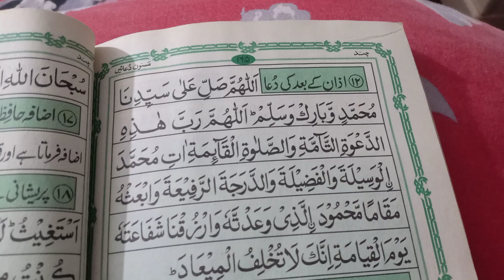Azan kay baad ki Dua🤲🏻🤲🏼اذان کے بعد کی دعا |Dua after Adhan أَذَان